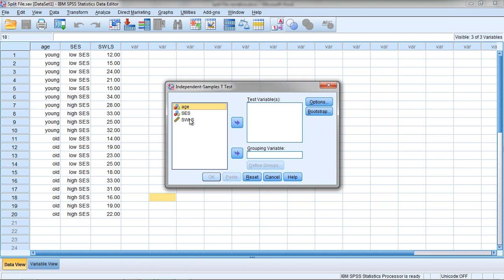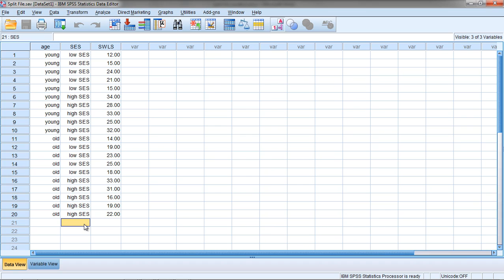How to Split a File in SPSS (Part 1)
Learn how to split a file in SPSS to analyze data separately for groups. When a file is split, the analyses that are performed in SPSS are performed separately for each group. If I split a file for gender, for example, and obtained a mean GRE score, a separate means would be obtained for males and females. If the file was not split, a mean would be calculated on the combined groups (males and females together).

Video Transcript: In this video we'll take a look at the split file command in SPSS. Now this is a command that used quite a bit when we're analyzing data and it can be really quite invaluable. And let me show you what I mean. So in this very small data set just to make it easier, more manageable, in this example, notice I have only 20 people. And in this example I have the variables age, SES, and satisfaction with life scores, where higher scores indicate greater satisfaction. Now if we look at these two categorical variables here, when I click on the Value Labels button, you can see for age I have young and old, and then for SES I have low and high SES. Now say that I wanted to conduct an independent samples t-test comparing life satisfaction scores for low and high SES groups. Suppose when I want to conduct a test comparing low and high SES, that I want to do that just for the young people first, and then I also want to do a separate tests comparing low and high SES just for old people. OK so I want to compare low and high SES for young separately and then another test separately just for old. Now if I run the test, let's go ahead and look at it, let's run an independent samples t-test. Go to Analyze, Compare Means, Independent Samples T Test, and I'll move satisfaction with life to the Test Variable(s) box, and then we'll move SES over to Grouping Variable, and then click Define Groups, and give Group 1 a 1 and Group 2 a 2. Click Continue and then OK. And I get my output here, but notice that there's 10 people in the low SES group and 10 in the high SES group, and if I go back to my Data Editor I can see that what SPSS did there is, since there's 20 people, 10 here are high SES, as you can see the one selected there, and 10 are low SES, which is shown on your screen there, What SPSS did was it just compared all the low SES with all the high SES. But I don't actually want that. I want to compare low versus high SES just for young. And I want to test for low versus high SES just for old. Now to do that, I need to go through the process of splitting my file, otherwise I won't be able to get these results, separately by the variable age. In other words, just the young test and then just the old test comparing low and high SES. So what we want to do is we go to Data...

Split file
Split file in SPSS
Split a data file